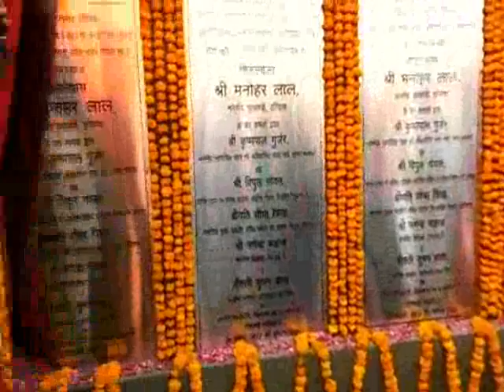cm-inaugurates-several-development-projects-in-faridabad-nit-86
हरियाणा के मुख्यमंत्री मनोहर लाल विधानसभा क्षेत्र फरीदाबाद एनआईटी व बल्लबगढ़ के लिए की गई सीएम अनाउंसमैंट्स के अन्तर्गत कुल लगभग 200 करोड़ रूपए की लागत की विकास परियोजनाओं एवं विकास कार्यों का उद्घाटन व शिलान्यास किया ।